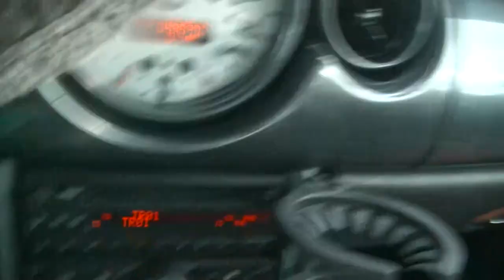i feel stuff over what'll never be talked about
if anything makes life worth living in this shit planet: sunsets
i listen to jazz so i don't kill myself
dupe the american public by keeping them mindlessly entertained (the purpose of the tv)
my fave comedians are angry n bitter haha
nobody has to understand me
why can't i just be a weirdo and have it not be political
why not confront me personally
they just wanna be mad all the time
everybody just loves being brain-washed
they're so concerned about the world it's so annoying that they expect to be taken seriously
did you see the man in my head glare
suicidal thoughts really do make you stronger n re-evaluate your life
you know that we're gonna think about it
nothin will change for the better
it's a psych op to make you think you have control over what the elite do
sometimes i just wanna quit yt cos i kinda sorta hate this
shout out to yawl cool people, you know who you are
the internet is the digital flood wiping out a lotta christians